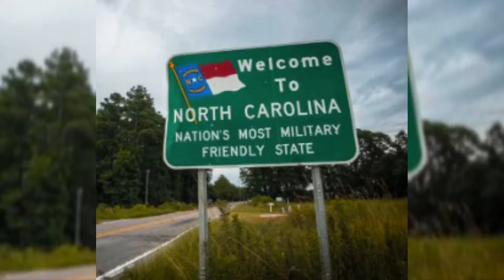North Carolina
is a state in the Southeastern region of the United States. North Carolina is the 28th largest and 9th-most populous of the 50 United States. It is bordered by Virginia to the north, the Atlantic Ocean to the east,